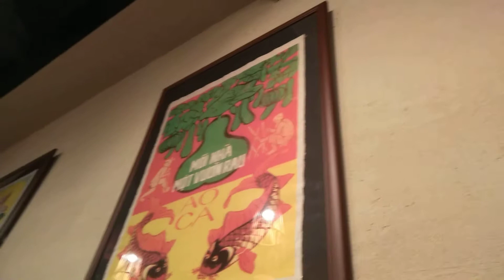奈良 越南料理 2